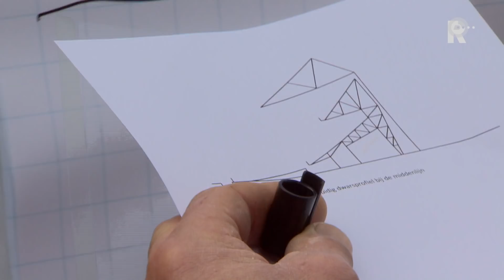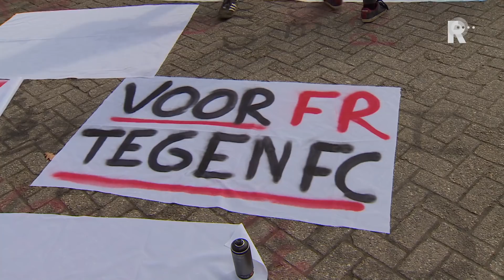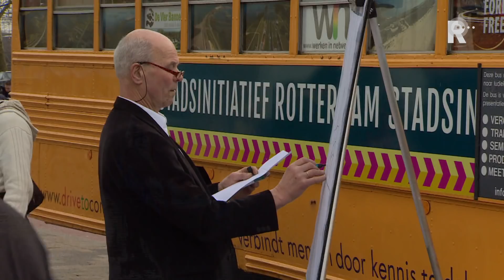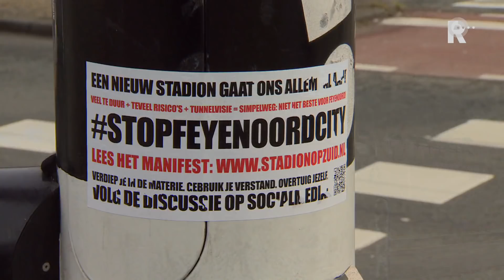Professor geeft college over renovatie van De Kuip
Dat voetbal en politiek vaak hand in hand gaan was gisteren wel te merken in en rondom De Kuip. Want voor de gewonnen wedstrijd tegen AZ konden Feyenoord-supporters een college krijgen van professor Hennes de Ridder van de TU in Delft. Op uitnodiging van Stadsinitiatief Rotterdam, een nieuwe partij die meedoet aan de gemeenteraadsverkiezingen, wilde de professor supporters overtuigen dat Feyenoord helemaal geen nieuws Stadion nodig heeft, maar dat de huidige kuip al voor dertig miljoen euro kan worden gerenoveerd.Bekijk hierboven een reportage over het college. De organisatie van Feyenoord City geeft aan op dit moment niet te willen reageren op de suggesties, maar geeft aan binnenkort meer duidelijkheid te geven over de huidige stand van zaken wat betreft de plannen.